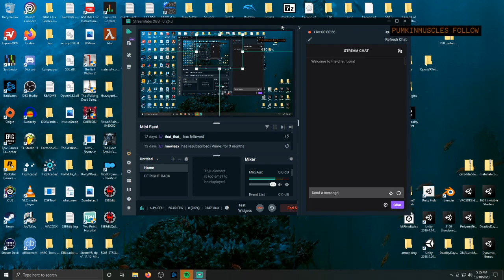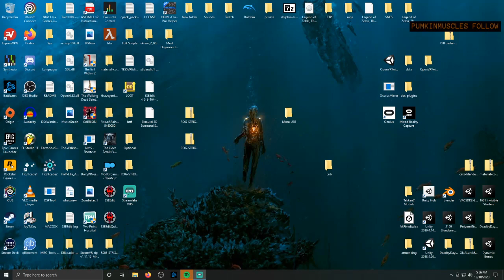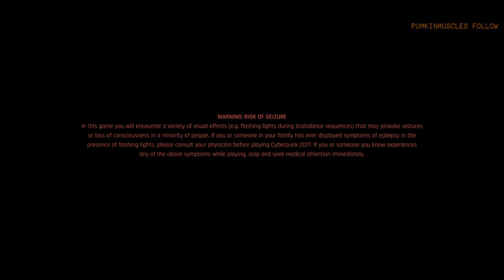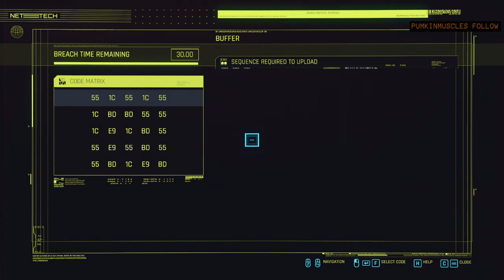CyberSpunk 2069 Buck Angel Edition Part 2